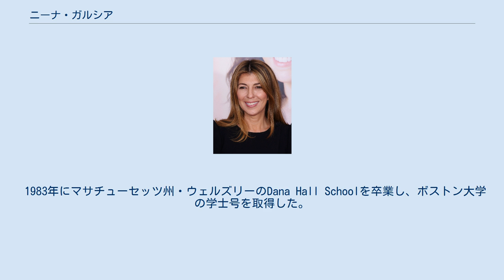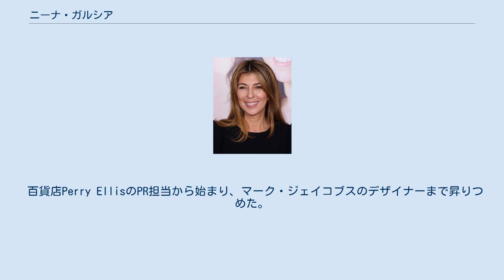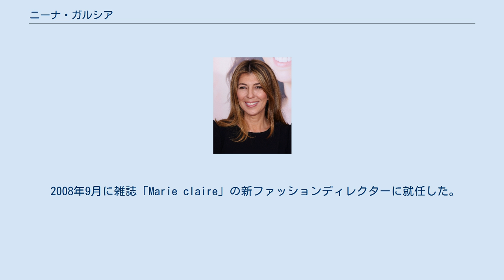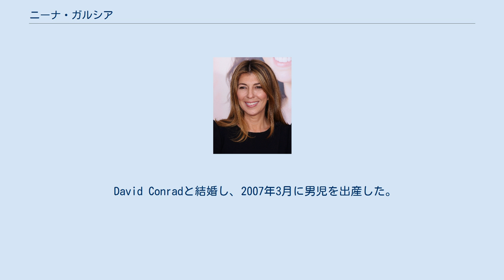ニーナ・ガルシア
ニーナ・ガルシア・デ・カスティリアノス（Nina García de Castellanos、1965年5月3日 - ）はコロンビア出身のファッションジャーナリスト・評論家。
雑誌「Elle」、「Marie claire」のファッションディレクターを務め、一般的にニーナ・ガルシアの名前で知られている。
リアリティ番組の「プロジェクト・ランウェイ」の審査員も務めている。
 ニーナはコロンビアのバランキージャにて輸入業を営む裕福な家庭で生まれた。
 1983年にマサチューセッツ州・ウェルズリーのDana Hall Schoolを卒業し、ボストン大学の学士号を取得した。
 その後、パリのEcole Superieure de la Modeに通い、1992年にニューヨーク州立ファッション工科大学の学士号を取得した。
 ニーナはファッション業界でのキャリアを1980年代前半にスタートさせた。
 百貨店Perry EllisのPR担当から始まり、マーク・ジェイコブスのデザイナーまで昇りつめた。
 マーク・ジェイコブスを離れた後、ニーナはMirabellaでアシスタントスタイリストとマーケットエディタを担当した。
 2000年に雑誌「Elle」のファッションディレクターに就任し、2008年4月から8月まで総合監修者に就任している。
 Garcia left the Fashion Director position in April 2008, becoming Editor-at-Large at the magazine until the end of August. 2008年4月11日号のUs WeeklyがニーナのElleのファッションディレクター退任を報じられた。
これは契約更新に伴うもので、同年5月15日に雑誌の統括責任者でチーフエディターの Roberta Myersは、ニーナのについて同年9月1日まで総合監修者に就任する新しい契約を結んだことを発表した。
ニーナはElleで13年間を過ごし、うち後半の8年間をファッションディレクターを務めた。
 2008年9月に雑誌「Marie claire」の新ファッションディレクターに就任した。
 2007年5月、ニーナはメキシコシティにて行われたミス・ユニバース2007の審査員を務めた。
この時のミス・ユニバースには森理世が選ばれている。
 ニーナはこれまでに4冊のベストセラーを執筆している。
 2007年9月5日にThe Little Black Book of Style (ハーパーコリンズ社刊)を出版。
これまでに第8刷目が制作され、スペイン語訳版も出版されている。
 2008年8月26日にThe One Hundred: A Guide to the Pieces Every Stylish Woman Must Own（同）を出版。
こちらも8刷目が制作されている。
 2009年9月にはThe Style Strategy、2010年9月にはNina Garcia’s Look Bookを出版した。
 David Conradと結婚し、2007年3月に男児を出産した。
2010年11月に2人目の男児出産を公表した。